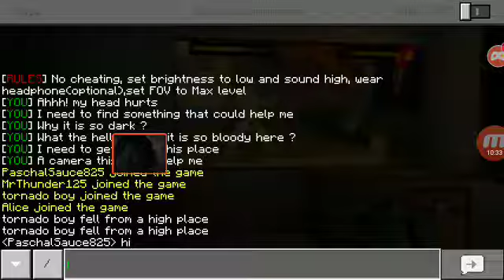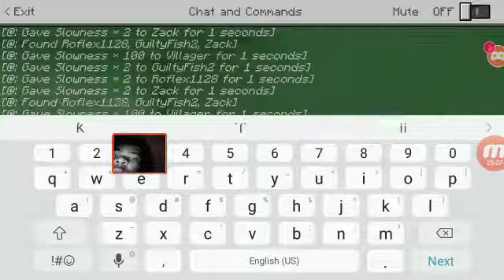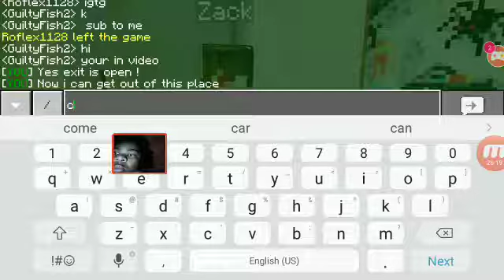Don't play Minecraft at 4 a.m. Minecraft The Hospital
The faster you want the scariest Minecraft games I've ever played in my life don't forget to like And subscribe if you like the video if that little Bill to let me know if I have everything that I do we would comment on my way Miss does contain loud noises so rip headphone users and they contain some flashing I couldn't tell so just in case it did epilepsy warning I hope you enjoy the video and subscribe for more see you awesome people later bye my little pickles